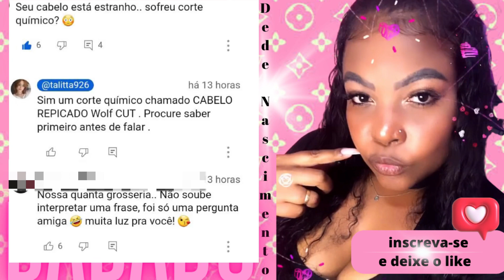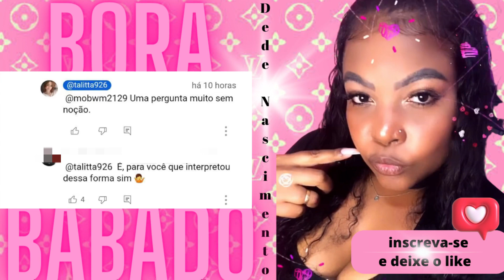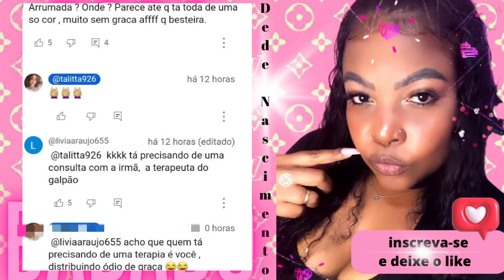👯‍♀️DOBRADINHA DO BABADO👯‍♀️D@! QUIS FECH@R CANAL?!!AMIGA ARR£GOU!!!TALITA NADA MUDOU!!!💣😳🤔